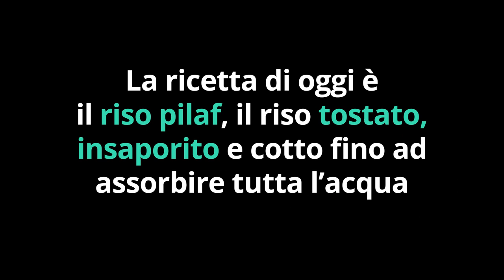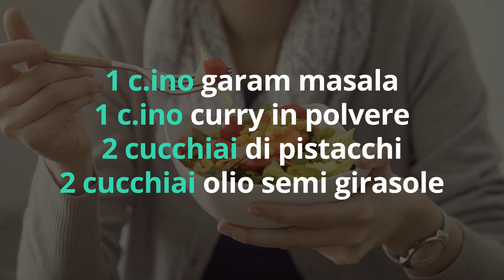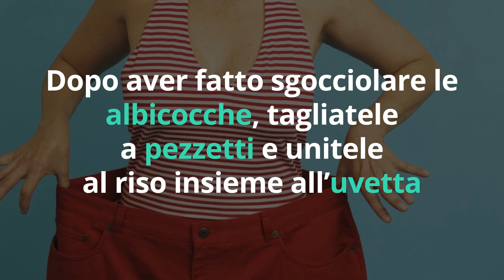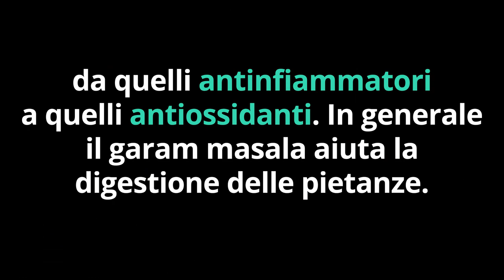SCIOGLI 3 chili di GRASSO VELOCEMENTE! Puoi farlo FACILMENTE! Metodo testato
Ciao amici! Secondo Nutrition Research c'è un modo per dimagrire fino a 3 chili velocemente. E per nostra fortuna è facile e veloce... e gustoso! Ecco una ricetta super brucia grassi e amica della linea.

Simona Vignali